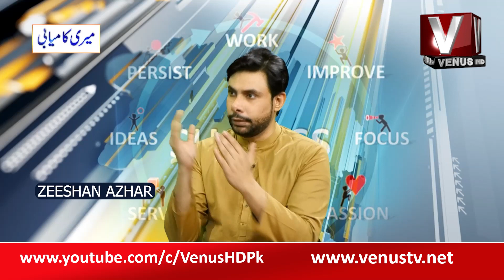MERI KAMIYABI WITH ZEESHAN || Venus HD Satellite Channel Pakistan || 16-2-2024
This is Channel is Official Venus HD YouTube channel.

Are you interested in the current affairs and the happenings of Pakistan? Want to watch an unbiased view, with minute by minute updates of the current scenario? Venus HD is the right place to be!

Email your queries at: info@venustv.